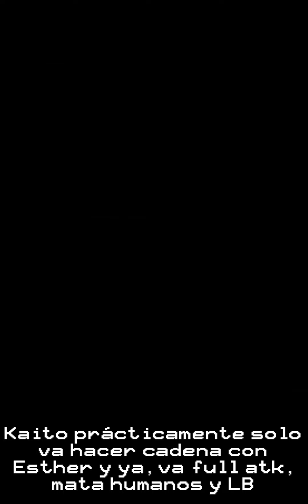[FFBE] Collision with Caledfwlch, all misions. Ex+1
Otros 3k de lapis y un cristal facilito, que mas se puede pedir? que no sean oleadas de 3 😒 jajaj